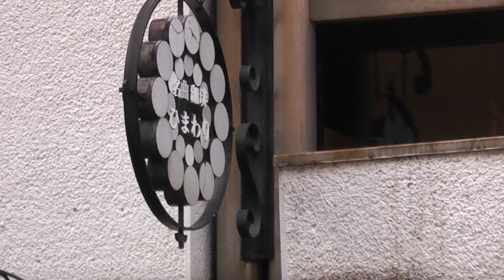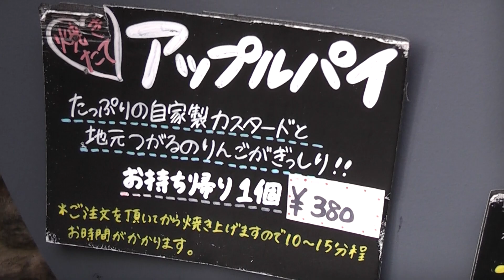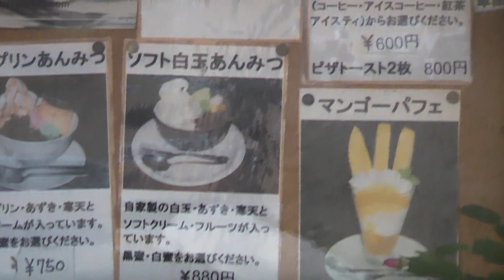名曲喫茶ひまわり（外観）【青森県・弘前市】 2019.11.27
所在地：青森県弘前市坂本町2